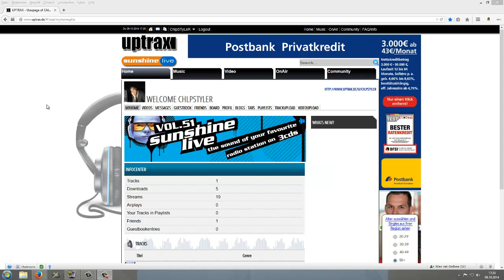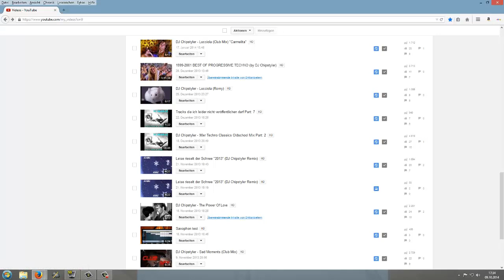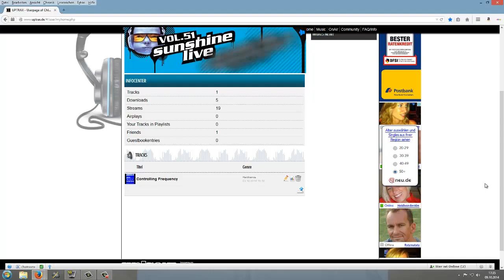Info Video!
Hier gehts zum Uptrax kanal